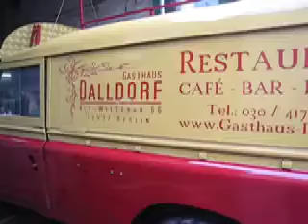Land Rover Serie III Restaurierung & Umbau - Werkstatt Berlin Spandau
Pinguin Werkstatt Berlin Spandau
Freiheit 22
13597 Berlin Ruhleben

Freie Werkstatt Berlin - Oldtimer Werkstatt
Alle Arbeiten am Auto
Mechanik - Karosseriebau - Lackiererei